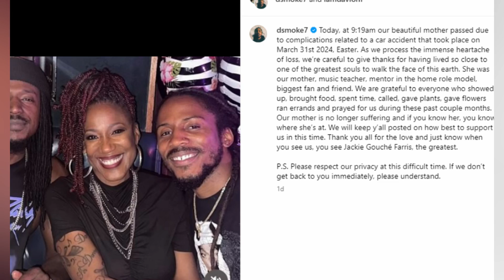Sad News, D Smoke & SiR Is In Mourning After Devastating Loss...